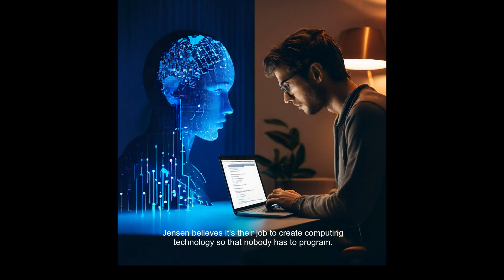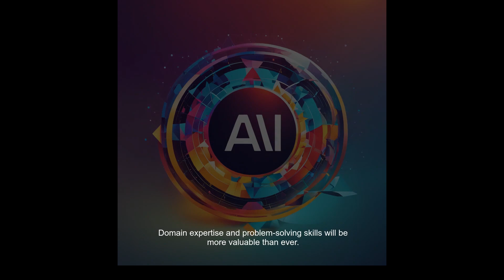The Future of AI: Why Jensen Huang Says Kids Shouldn't Learn to Code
In this video, we explore NVIDIA CEO Jensen Huang's surprising statement that kids shouldn't learn to code. Instead, he believes that the future lies in making AI accessible to everyone through human-centric programming languages. We'll delve into his vision for closing the technology divide, the importance of upskilling, and the potential of digital biology as a field of engineering. Join us as we discuss the implications of this bold new approach to AI and what it means for the next generation.